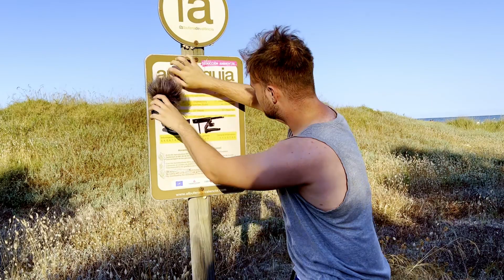ASMR EN LA PLAYA + Sonidos del Mar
TIMELINE
0:00 ASMR en público
1:54 Sonido del Mar

Hoy te traigo un ASMR en la playa super relajante y sonidos del mar mas relajantes aun para dormir!

303 suscriptores🔥